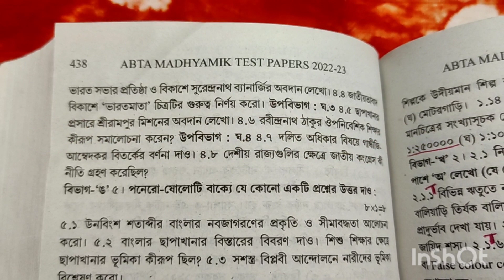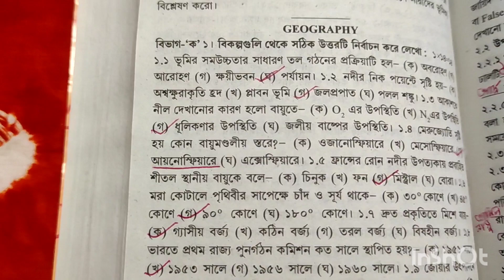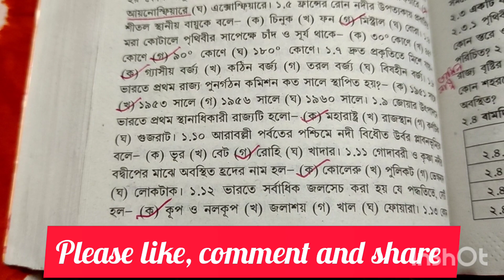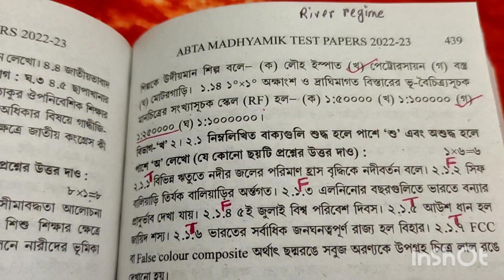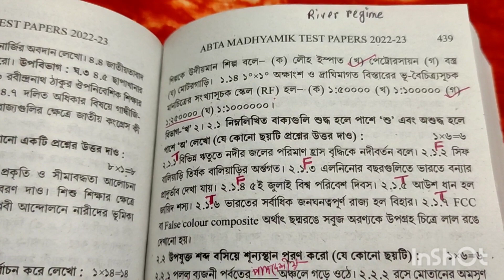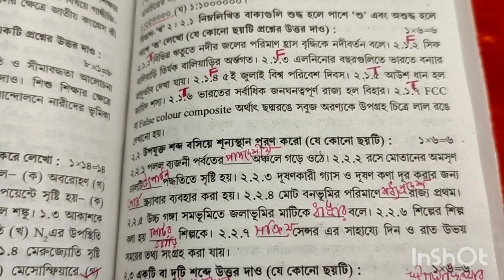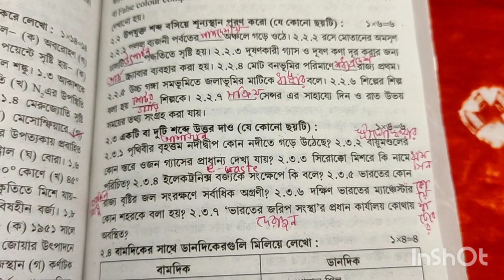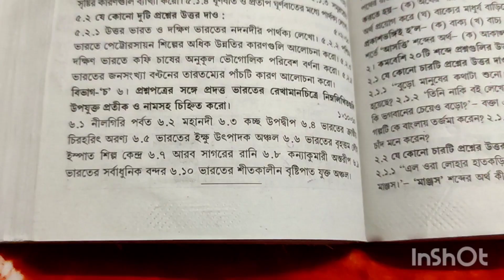ABTA Madhyamik 2023 Test Paper Solved | Geography Page-438 With Map Pointing | WBBSE